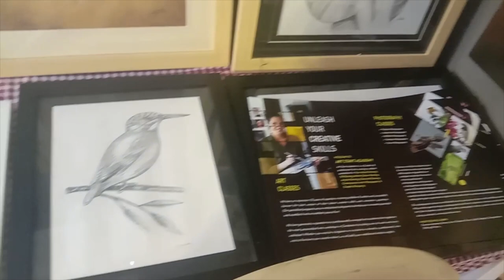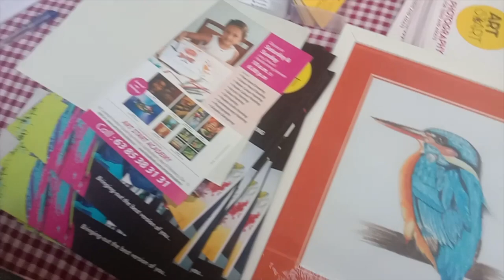ART STREET 2020 | Coimbatore Vizha 2020 | ART START ACADEMY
Our Stall in ART STREET, Coimbatore Vizha 2020 with our beloved Students.

Art Start is a preparatory Academy dedicated to teach Art, Drawing, Painting and Photography and Graphic Designing.

Art Start Academy is a professional Arts & Photography Training Academy specialized in Free Hand Drawing, Oil Painting, Water Colour Painting, Acrylic Painting, Charcoal Drawing, Contemporary arts and Photography. We have an impressive 10 years of expertise in training children & adults and successfully harvest the best version of their latent creative skills and innovative greatness. Our specialised programs are so meticulously designed to develop your innovative potential and manifest it into an aesthetic piece of art. We have garnered a reputation as a professionally managed arts academy that organizes the most personalised arts workshops in Coimbatore by taking care of each and every individual. Whether you may be a beginner or a student or already a professional, who wish to fine-tune your creative talent, we will edify your intellectual artistic insights.

We regularly conduct various sessions on all days including weekends from 10 AM to 7 PM. You can choose your convenient timings. We monitor and guide you whether you are aiming to harness your skills as an extension of your creative passion or you’ve got an eye on making your artistic skills into a career pursuit.

Take a look at our extensive range of Online Art Classes and downloadable Painting Projects for Beginners to Intermediate level